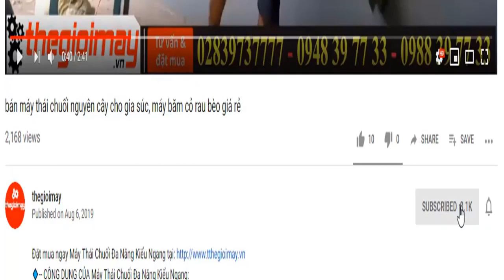Máy phun thuốc trừ sâu dạng khói takyo tk35 cho vườn cây ăn trái ở bạc liêu, video xịt cho vườn xoài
✅ MÁY PHUN KHÓI DIỆT CÔN TRÙNG TAKYO TK-35 ✅GIÁ:  4,200,000 VNĐ✅BẢO HÀNH 12 THÁNG
✅CÔNG DỤNG CỦA MÁY PHUN KHÓI DIỆT CÔN TRÙNG TAKYO TK-35
TAKYO TK-35 là loại máy phun khói diệt côn trùng chạy xăng sở hữu động cơ GX-35 là loại động cơ 4 thì chạy xăng bền bỉ, máy hoạt động với công suất 1.5kw dung tích xi lanh 38cc, là động cơ 4 thì nên máy nhẹ nhàng, hoạt động êm ái. TAKYO TK-35 chuyên dụng phun khói phòng dịch, phun khói diệt côn trùng, phun thuốc trừ sâu đa năng, thuốc ra dạng khói bởi áp lực phun mạnh, lượng khói ra từ máy có thể được khuếch tán phun rộng phun cao trên các tán cây…
✅ THÔNG SỐ KỸ THUẬT MÁY PHUN KHÓI DIỆT CÔN TRÙNG TAKYO TK-35
- Động cơ: GX35
- Dung tích xi lanh: 38cc
- Công suất: 1.5kw
- Khởi động: Giật nổ
- Đường kính pittong: 18mm
- Loại động cơ: 4thì chạy xăng
- Dung tích bình xăng: 0.7l
- Dang máy: đeo, cầm tay
- Dung tích bình hoá chất: 10L
- Kiểu tay ga: cần gạt tự giữ
✅-- ƯU ĐIỂM CỦA MÁY PHUN KHÓI DIỆT CÔN TRÙNG TAKYO TK-35
- TAKYO TK-35 sử dụng hỗn hợp dung môi tạo ra dạng khói khi phun, tiết kiệm 1/3 – 1/4 lượng thuốc so với cách phun nước truyền thống, khói có tính lan tỏa rộng, không ngấm sâu vào đất, nước không làm thoái hóa đất và không để lại tồn dư hóa chất trên sản phẩm.
- Sử dụng máy phun khói giúp giảm tỷ lệ độc hại xuống mức thấp nhất cho người phun, giảm thiểu tối đa mức ảnh hưởng tới môi trường, không lưu lại lượng thuốc thừa trong không khí, đất nước trong thời gian dài.
Má phun khói diệt côn trùng Mitsuyama
- Máy phun khói chạy xăng mini nhỏ gọn máy sử dụng động cơ chạy xăng 4 thì GX-35 công suất 1.5kw, có cơ chế vận hành dễ dàng, thuận lợi trong quá trình di chuyển và sử dụng linh hoạt được mọi vị trí địa hình
- Máy phun khói diệt côn trùng Mitsuyama siêu bền, máy chịu được nhiệt, bình nhiên liệu làm từ nhựa cao cấp chịu được sự ăn mòn của hóa chất, mát rất thích hợp sử dugj trong công nông nghiệp để phòng trừ sâu bệnh hại, diệt cỏ...
Máy phun khói diệt côn trùng Mitsuyama
- Là dòng máy chạy xăng an toàn và dễ sử dụng hơn so với loại máy phun khói chạy bình gas mini. Căn chỉnh được lượng thuốc, lương khói ra theo ý muốn góp phần tiết kiệm nhiên liệu
- Mitsuyama TL-35N chuyên dụng phun khói phòng dịch, phun khói diệt côn trùng, phun thuốc trừ sâu đa năng đặc biệt rất thích hợp sử dụng cho bà con nông dân.
may​ phun khoi mini,
may​ phun khoi mini gx35,
may​ phun khoi chay xang,
may​ phun thuoc dang khoi gx35,